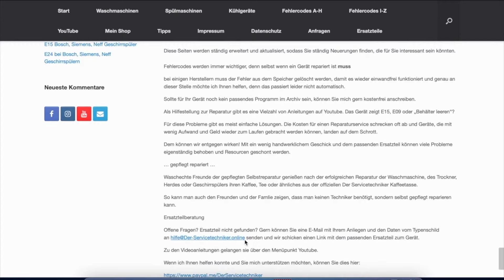Blende bei einem Trockner entfernen Bosch, Siemens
Wenn der Fehler "Behälter leeren" auftaucht oder die Anzeige "Behälter blinkt", liegt das häufig an einem zugesetzten Wärmetauscher. Um diesen Wärmetauscher zu reinigen, muss am Bosch oder Siemens Trockner die untere Blende entfernt werden. In diesem Video zeige ich Euch, wie ihr diese Blende oder Abdeckung richtig entfernt, ohne das die Blende dabei kaputt geht. Ist die untere Blende entfernt, könnt Ihr den Wärmetauscher reinigen und mit einer Wartungsklappe oder Serviceklappe wieder verschließen und der Fehler Behälter leeren gehört der Geschichte an.
Solltet Ihr für Euer Gerät einer Wartungsklappe benötigen, bekommt Ihr diese in meinem Shop.

▬ Social Media ▬▬▬▬▬▬▬▬▬▬▬▬▬▬▬